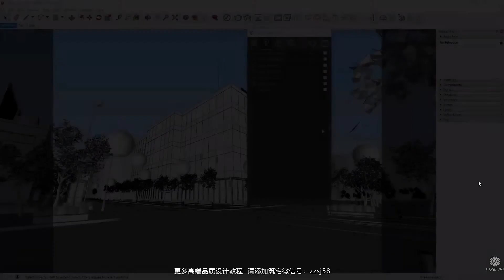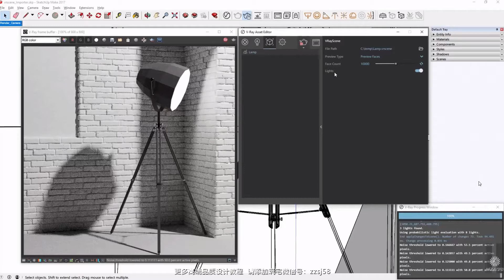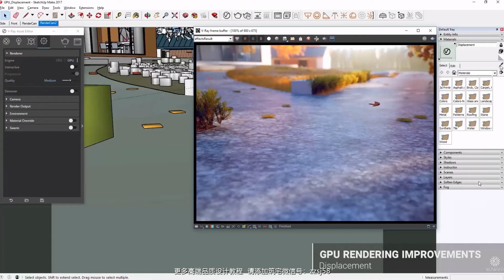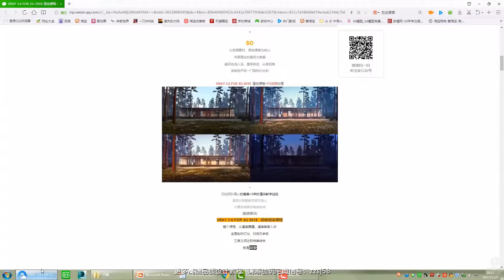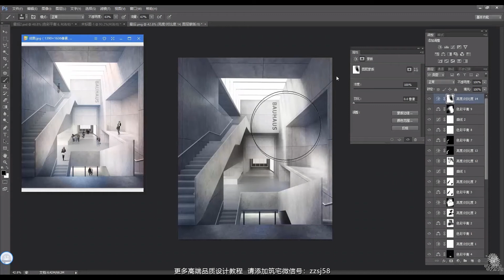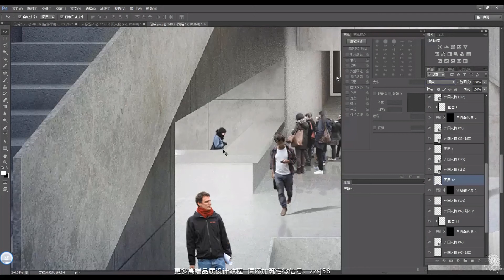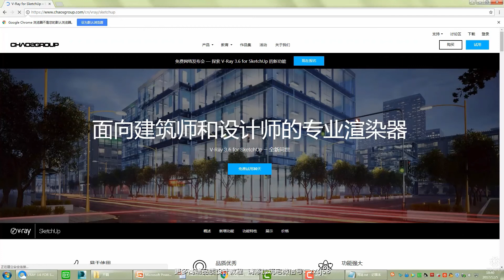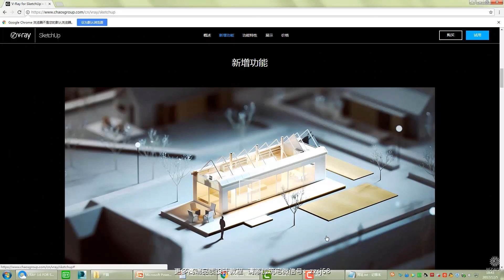1 JYB Vray3 6开篇